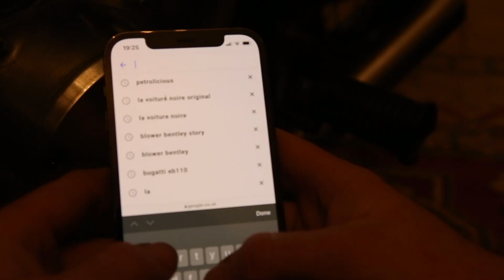Why Won't Our F*cking Bike Start? | Caster & Camber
So, our 1975 Honda CB500T hasn't run for a while now. We wanted to get this bloody thing running because in about 3 months time, it's got to be racing in the South of England for Malle Beach Race 2022.

We've wired in an electric starter, had the little battery plugged (looking into a stronger battery)  but still, no dice. Time to whip out the diagnostics equipment...

Audio Credit:
We’re Finally Landing by HOME